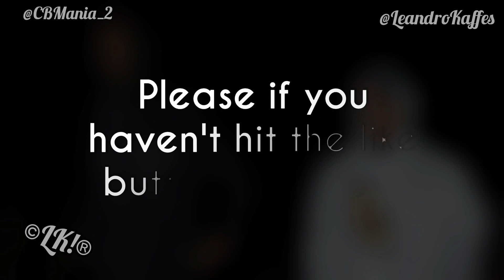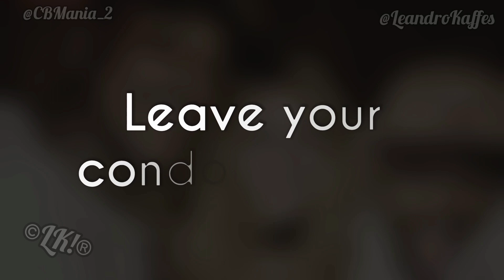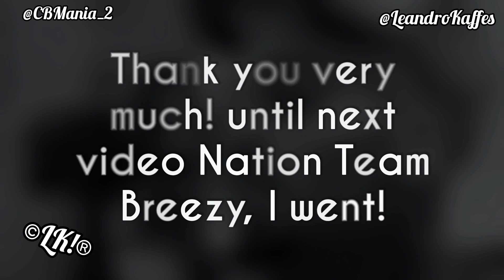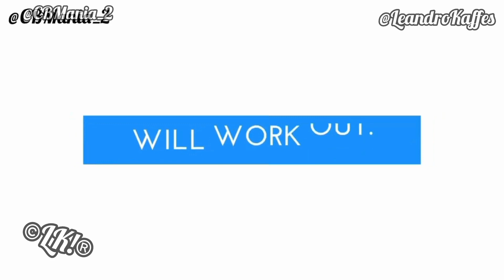Chris Brown's Friend And OHB Member Dies "Look CB Spoke" 😢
Video of Chris Brown's Friend And OHB Member Dies "Look CB Spoke" 😢

Rapper Young Lo was friends with Chris Brown and Member of OHB the CB group, helped CB on several songs, Wish condolences to the rapper's family and friends.

Chris Brown leaves a message on Instagram for his friend who passed away.